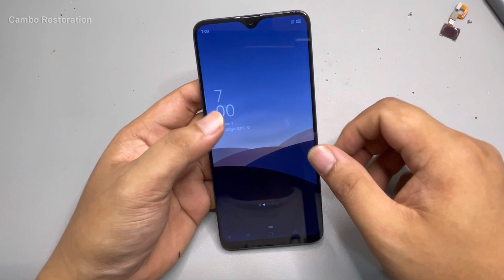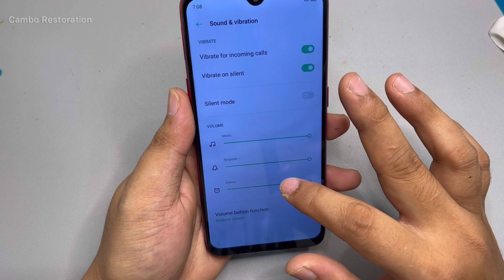Relaxing with Restoration Oppo F9 || Found a lot of stuff in the trash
Hi, Every Body! Welcome to the "​​Cambo restoration " Official Channel.